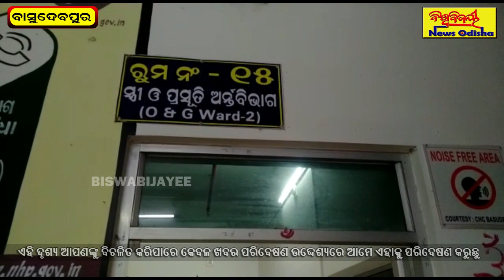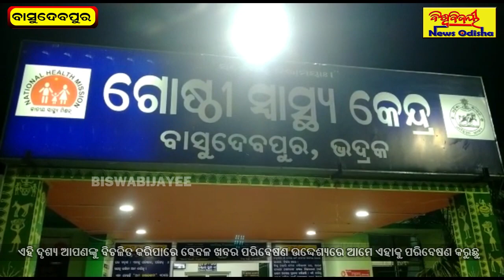ନବଜାତ ଶିଶୁ ମୃତ !